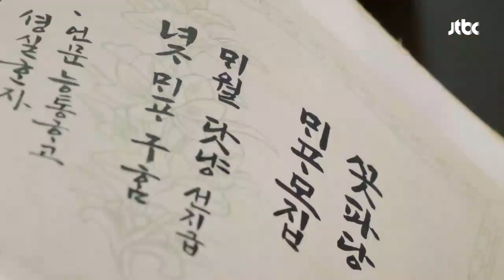매파오디션 주인공은 나야나↗ ♥당신의 매파에게 통(O)을 주세요♥ 꽃파당 (Flowercrew) 2회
새로운 여자 매파를 뽑으려는
마훈(김민재)-영수(박지훈)-도준(변우석)
닷 냥을 선급으로 주는 대국민 매파 오디션♬
이에 물밀듯이 밀려드는 오디션 참가자 ′나야 나!′